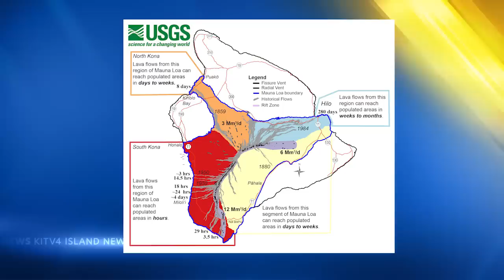After dozens of earthquakes on the Big Island coast, scientists monitoring Mauna Loa volcano for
The Hawaiian Volcano Observatory on the Big Island is closely monitoring Mauna Loa for any changes tonight, as earthquakes rumbled all day long on the Big Island.